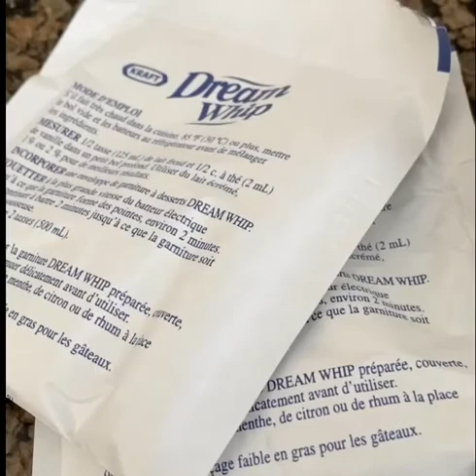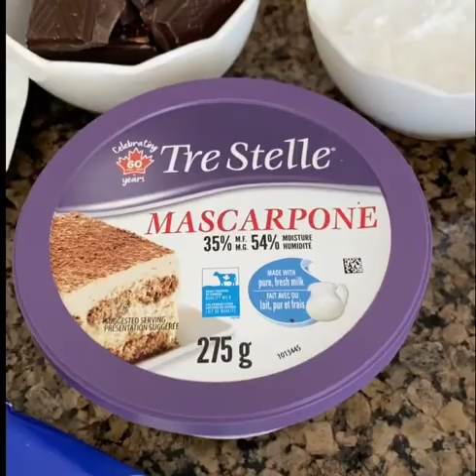كيكة البسكوت الباردة ولا أطيب لازم تجربوها الطعم رائع لا يوصف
Intesar Alghanim Kitchen

المقادير
٣ باكيت بسكوت سادة
٤٠٠ مل كريمة الخفق للحلويات
٢٧٥ غرام جبنة ماسكربون او فلادلفيا
١ ملعقة صغيرة فانيلا
٣ ملاعق اكل سكر بودرة
١ ملعقة أكل  قطر او شيره
١ ملعقة اكل زبدة
١٥٠ غرام شكولاته غامقة نوعيه ممتازه
٢ مغلف كريمة دريم ويب بودره
٣ ارباع كوب حليب بارد للدريم ويب وملعقة صغيرة فانيلا
٣ ملاعق اكل كاكاو
١ ملعقة صغيرة نسكافيه
٤ ملاعق كريمة حلويات سائلة

الطريقة:
نخفق كريمة الحلويات ونضيف السكر الناعم والفانيلا حتى تتماسك وتصبح بقوام ثخين
في وعاء اخر نخفق كريمة الدريم ويب والفانيلا والحليب حتى نحصل على قوام سميك ونضيفهم الى المزيج السابق ونأخذ اقل من نصف الكميه حتى نخلطها مع الكاكاو لنحصل على كريمة شكولاته
نحضر قالب حجم وسط مثل اللي بنستعمله للتشيز كيك ندهنه بالزبدة ونغلفه بورق الزبده واذا كان غير متوفر يغلف بالنايلون اللي بنستعمله لتغليف الأكل ونبدأ بوضع ملعقة كريمة بيضاء على البسكوت ونصفهم صف ابيض وصف كريمة الكاكاو حتى ننتهي من الكمية كما هو موضح بالفيديو ثم ندهن الوجه بالكريما البيضاء ونغطيها ونضعها في الثلاجة ليلة كاملة وثاني يوم نطلعها من الثلاجة ونفتح القالب ونضعها على جاط الكيك ونبدأ بدهنها بالكريمة البيضاء ثم نعمل صوص الشكولاته نغطي صحن الشكولاته ونسخنها بالمايكروويف لمدة ٣٠ ثانية ثم نخرجها ونحركها ثم نغطيها ونرجعها حوالى ٣ مرات ثم نضيف  ٤ ملاعق من كريمة الحلويات السائلة وملعقة اكل زبدة وملعقة اكل شيرة ونحركها ثم نصبها على وجه الكيكة بشكل عشوائي ونساوي السطح ثم نضع في كيس حلواني قمع التشكيل ونضيف الكريمة ونزين مثل الوردات او اي شكل بتحبوه وبعدها توضع في الثلاجة ومن ثم تقدم.

صحتين والف عافية على قلوبكم من مطبخي مطبخ إنتصار ❤️